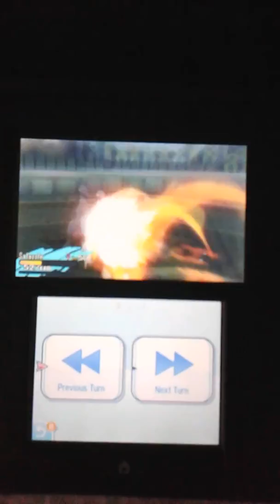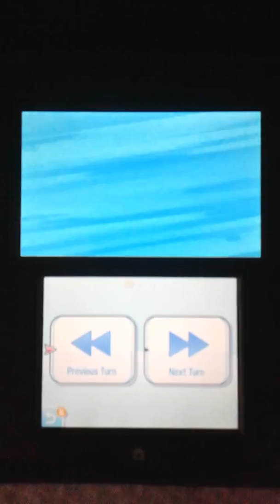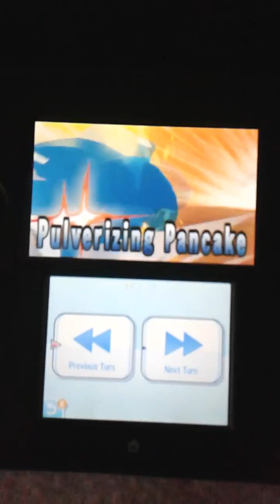Pokémon Sun and Pokémon Sun online link battle (ft. Charged Up Gaming)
This is a Pokémon battle I had with my god buddy Charged Up Gaming last night. It sure was a tough battle.
Who won? Find out by watching this video.